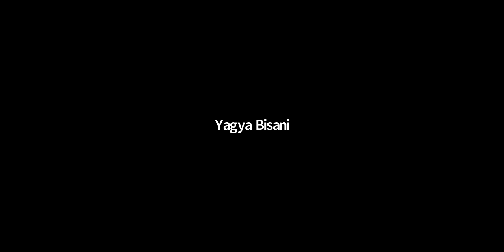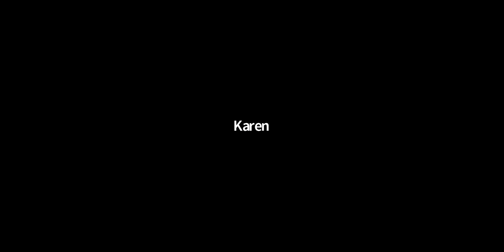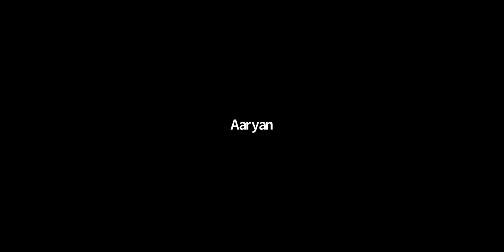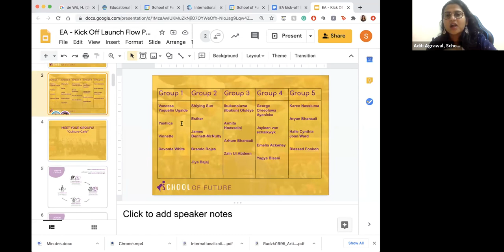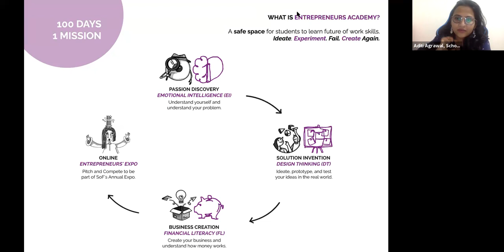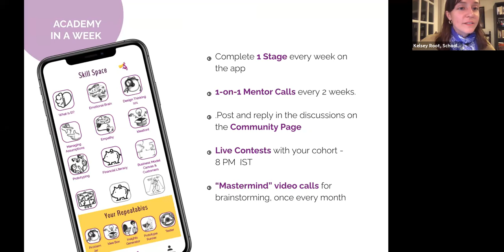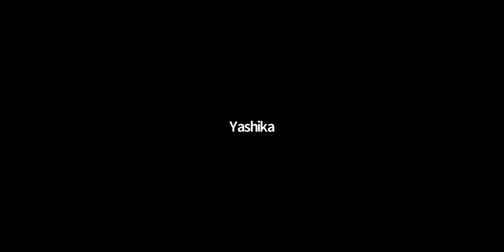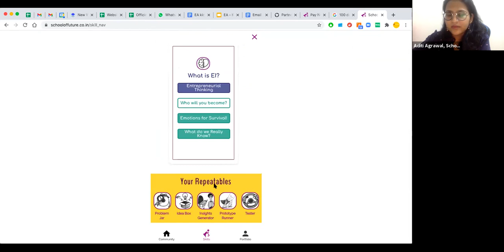Young Entrepreneurs Enter School of Future | October Kick-off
Welcome our newest SOFers.

Each new SoFer was hand selected to be part of School of Future’s Entrepreneurs Academy. They are ready to embark on their 100 day journey of building a business idea.